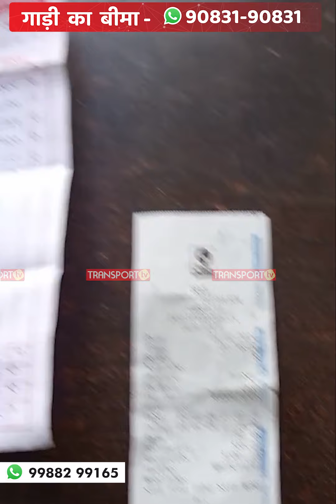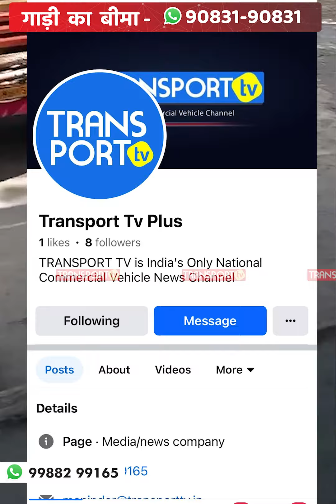डीजल डलवाना ही पड़ गया भारी ट्रक में से निकला नीला जहर ! | TRANSPORT TV